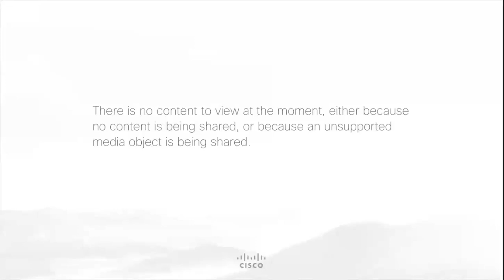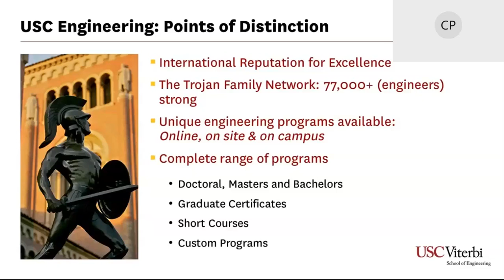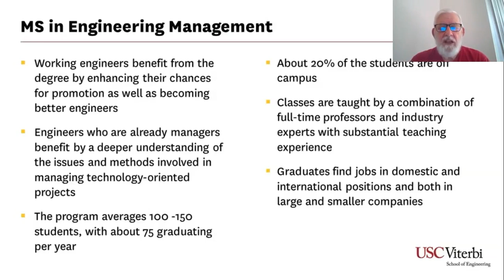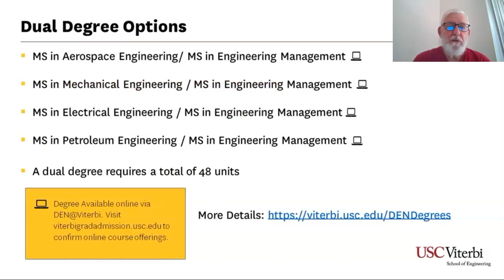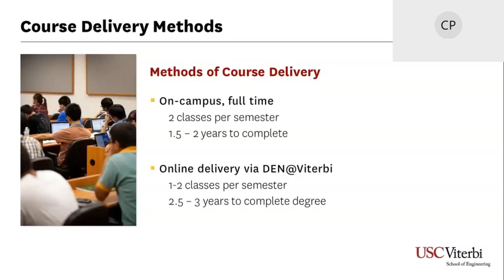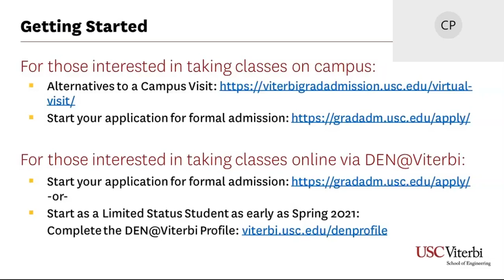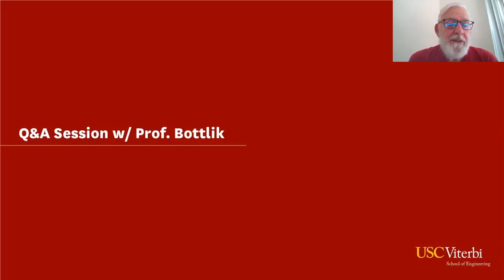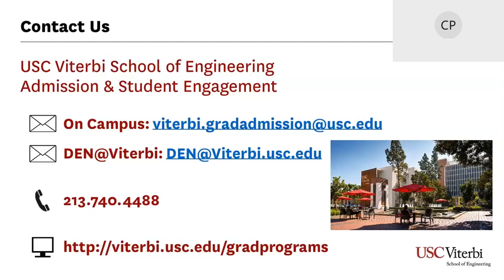Spotlight Series: MS in Engineering Management